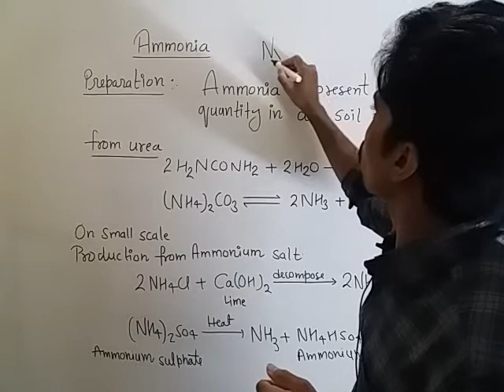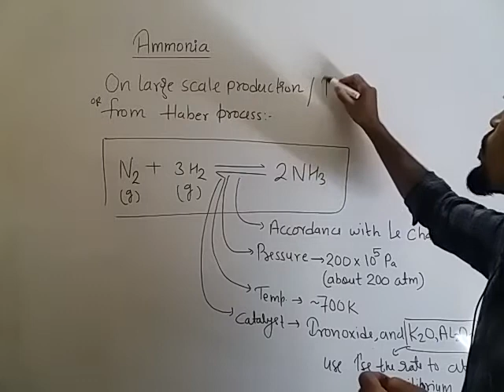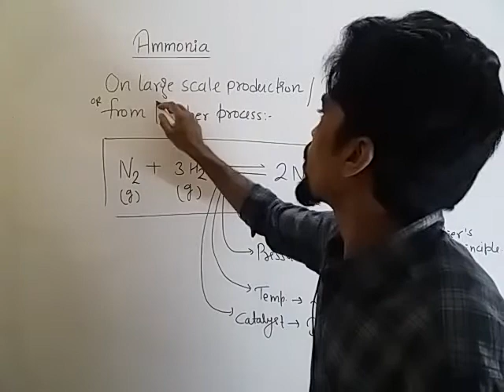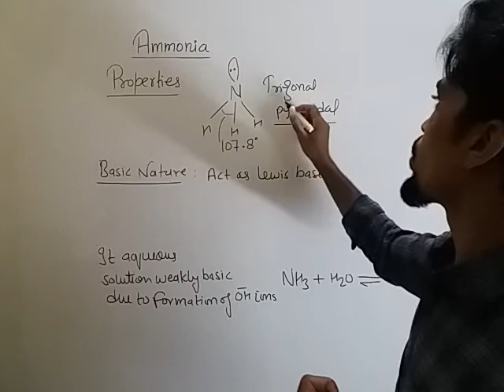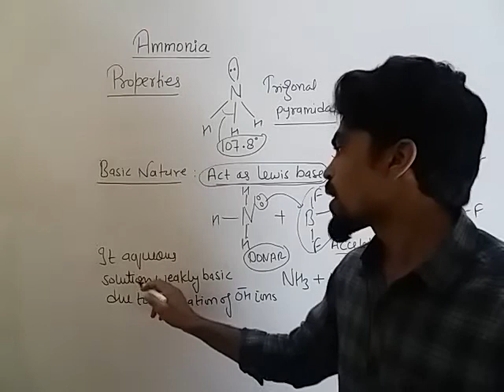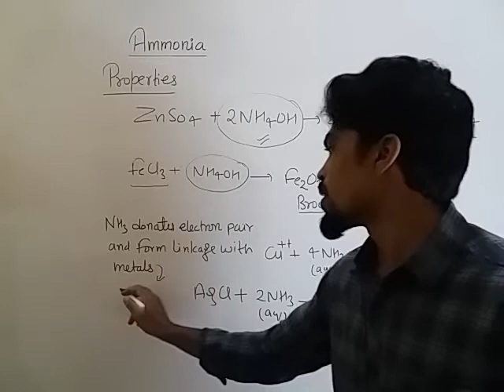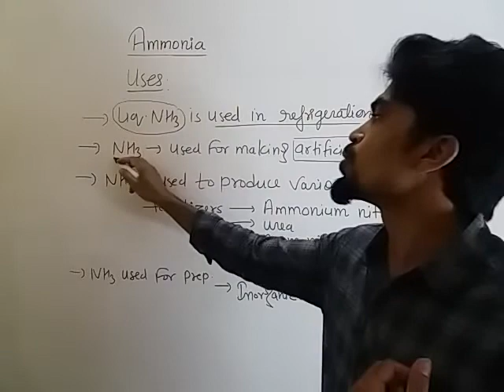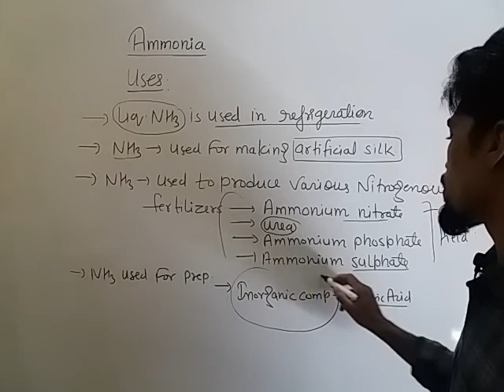XII (05) AMMONIA